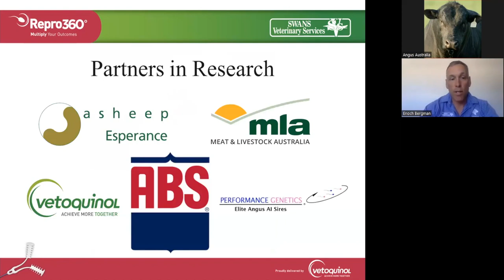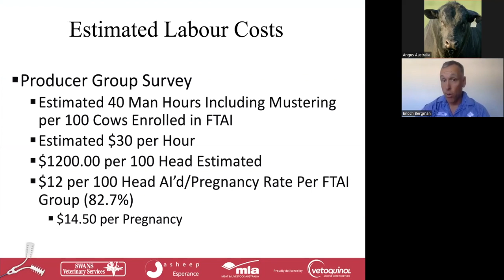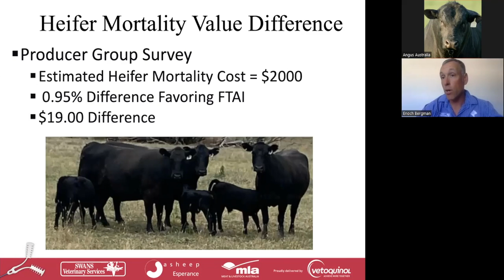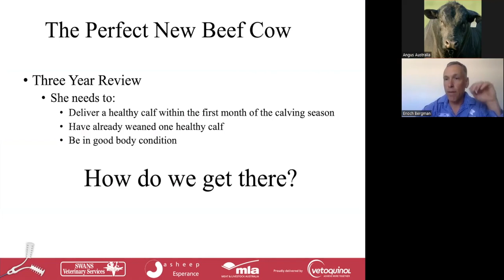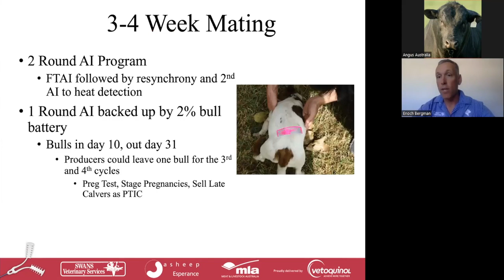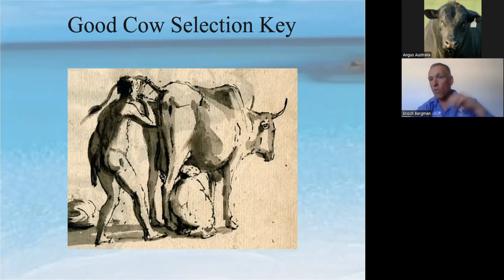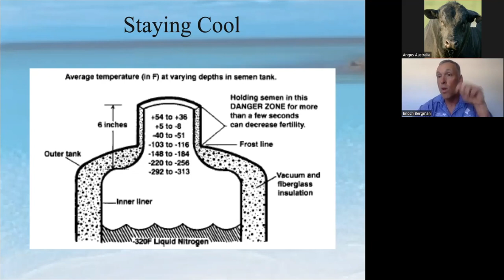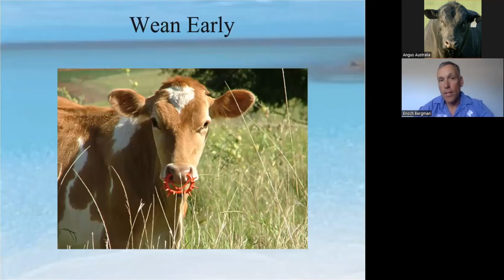Producer Demonstration Sites are awesome!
This webinar, run by Angus Australia is part of a series opening in five minutes followed by a panel discussion. Tune in!